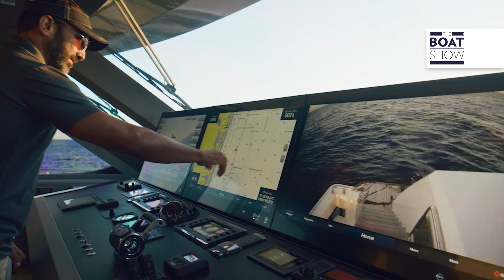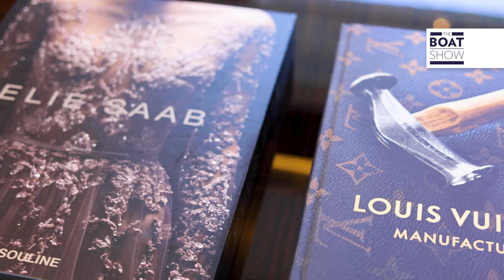[ENG] OCEAN ALEXANDER at MIBS 2023 - The Boat Show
Location: Miami International Boat Show 2023
By Maria Elisa Altese